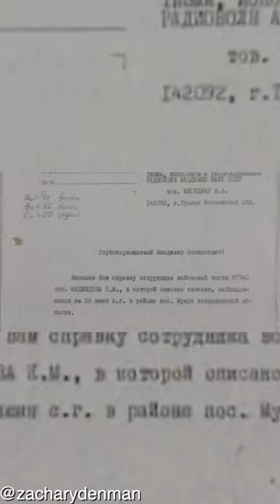The Information in the Book of Aliens was leaked out in Television Video Games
The original Book of Alien Races was used by Intelligence Officers in the Soviet Union, so they were aware of the various Extraterrestrials who were visiting Planet Earth.. 🔴